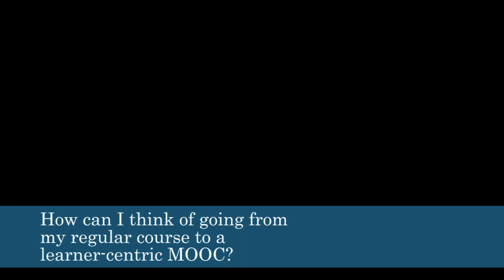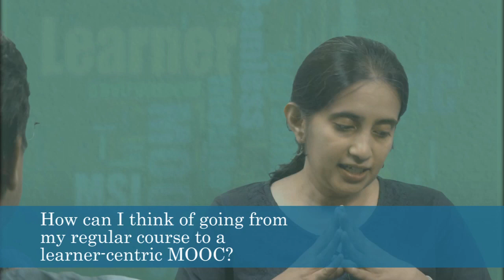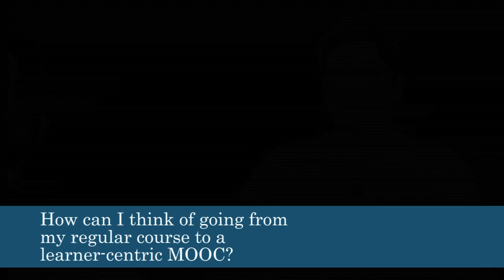#35 From Regular course to LCM | Designing Learner-Centric MOOCs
This video discusses strategies for adapting traditional course content for MOOCs by breaking it into smaller, meaningful chunks to enhance learner engagement. It emphasizes rethinking long courses into shorter, themed MOOCs and converting exercises into Learning by Doing (LbD) activities for better interaction. The video also highlights the challenge of overcoming both physical and psychological distances in MOOCs. To address this, the Learner-Centric MOOC model incorporates Learner Experience Interactions (LxIs) to foster interaction, peer learning, and instructor feedback, ensuring effective communication and learning in large-scale online courses.